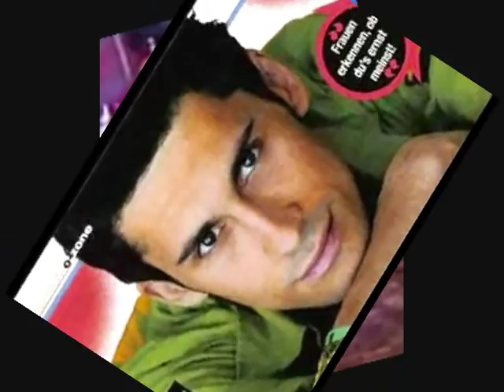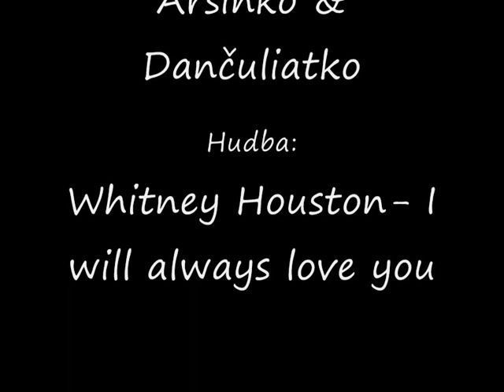o-zone arsenie si dan in dragostea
dan...arsenie...love is in the air ;))